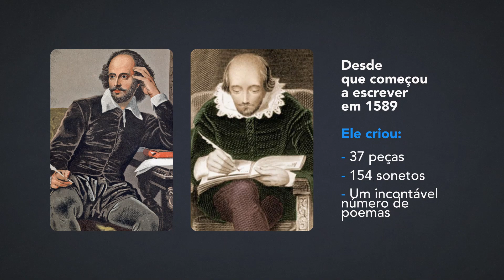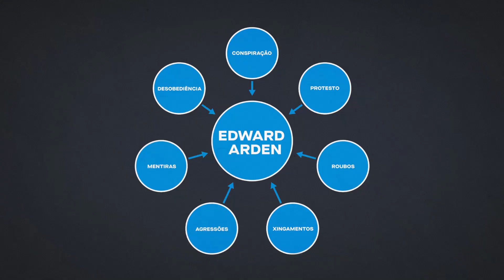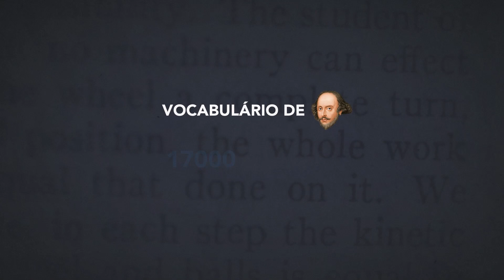Qual é a relação de Shakespeare com Anne Hathaway e Star Trek? | Curiosidades do Saber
Confira o primeiro episódio da série "Curiosidades do Saber" e descubra fatos curiosos sobre a vida de William Shakespeare! Aproveite para assinar a Casa do Saber+ e ver diversos cursos exclusivos sobre o dramaturgo britânico

Além disso, você também encontra na nossa plataforma de streaming conteúdos sobre outras lendas da literatura mundial

Explore o catálogo da Casa do Saber+ e comece a fazer agora mais de 200 cursos com alguns dos melhores professores do Brasil. Acesse e assine já!

Fontes para o vídeo:

Museum Hack
History Channel
Livro "Shakespeare: O Teatro do Mundo"
Livro "Will in the World: How Shakespeare Became Shakespeare"

Para começar, nada melhor do que ver o curso "Shakespeare: O Essencial em Sete Peças", ministrado pelo professor José Garcez Ghirardi. O curso apresenta um percurso por algumas das principais obras do dramaturgo inglês William Shakespeare. A chave de leitura não segue uma linha cronológica, mas as diferentes abordagens em torno de uma questão central de seu tempo: a crise entre subjetividade e sociedade na passagem do mundo medieval para o moderno. Este embate teve consequências decisivas para temas como a ética, o amor, o poder e a própria ideia de constituição de um “eu”, com seus desejos, ambivalências e sonhos, como será possível perceber ao longo do programa. Assista agora

Siga os passos a seguir para assistir:

2- Acesse a plataforma no site ou no aplicativo para Android e iPhone.
3- Ao concluir as aulas, será emitido um certificado de conclusão.
4- Você pode assistir quantos cursos quiser e quantas vezes desejar. Venha fazer parte desse mundo de conhecimento!

Você ainda tem 7 dias de garantia e pode solicitar reembolso nesse período. São mais de 280 cursos disponíveis com os melhores professores de áreas diversas (filosofia, história, psicologia, psicanálise, saúde, comportamento, negócios, artes, gestão, política, etc). E você recebe certificado por todos os cursos que finalizar! Acesse e vire assinante!

Já conhece a plataforma de streaming Casa do Saber +? São mais de 280 cursos disponíveis com os melhores professores. As aulas são gravadas e você pode escolher quais cursos assistir, quando e quantas vezes quiser. Acesse e assine já!